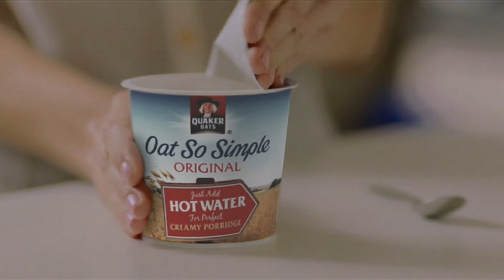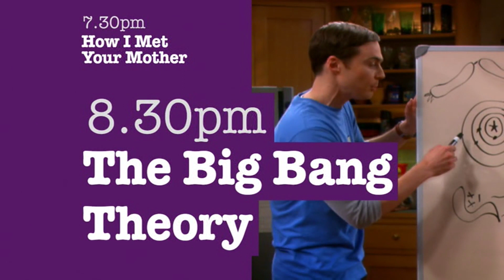adverts E4+1 6 Dec 2012 19 30 00 dvr